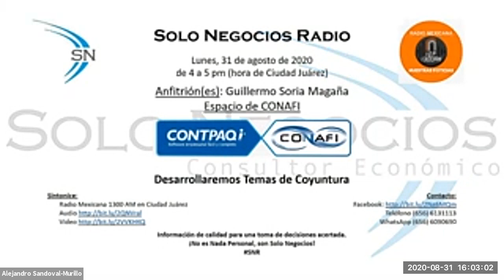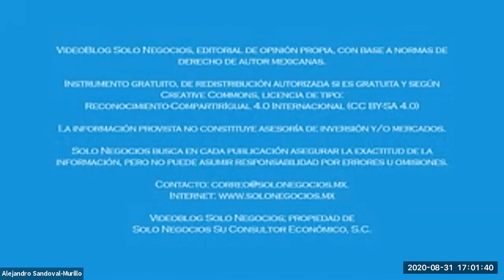[SNR] Solo Negocios Radio del 31 de agosto de 2020